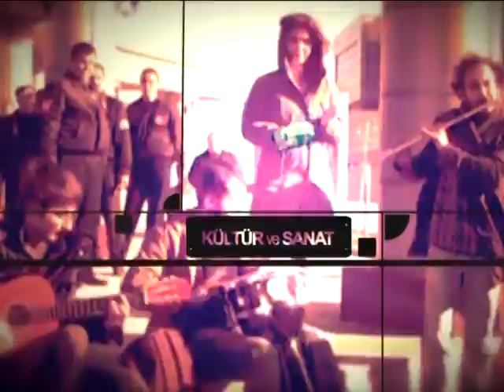Körfez'den Notlar - 15 Şubat 2016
Patronların yeniden gözünü diktiği kıdem tazminatı, ek zam talepleriyle yükselen mücadele, akademisyenlere, bilim insanlarına yönelik baskılar, bölge halkına dönük saldırılar işçilerce tartışılıyor.

Avukat, Doktor Murat Özveri, İstanbul Eski Milletvekili ve Emek Partisi MYK Üyesi Levent Tüzel’in katılımıyla Körfezden Notlar’da bu hafta işçiler ülkenin önemli sorunlarını tartışıyor.

Körfez'den Notlar, her pazartesi 20.00'de Hayat Televizyonu'nda...